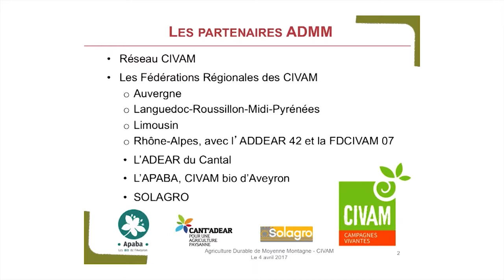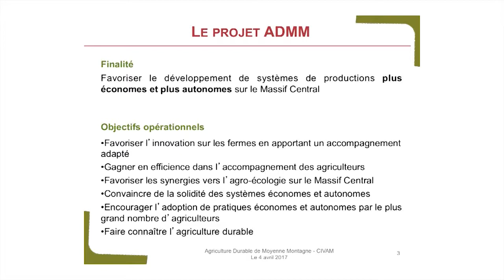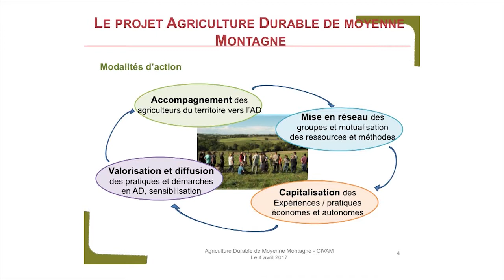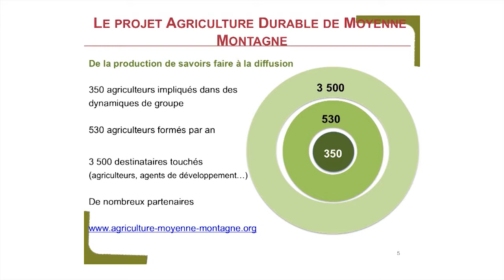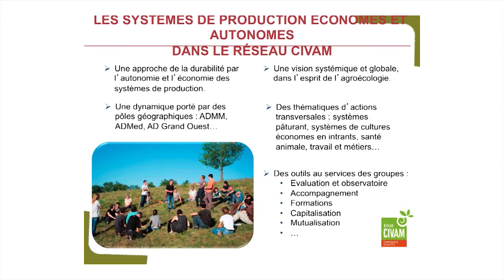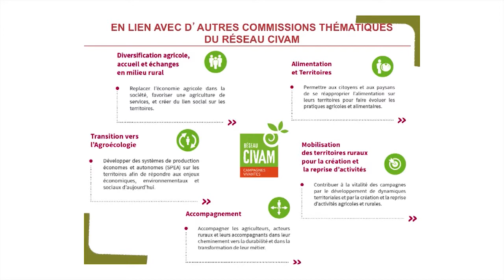4. ADMM 4/04/2017 Présentation